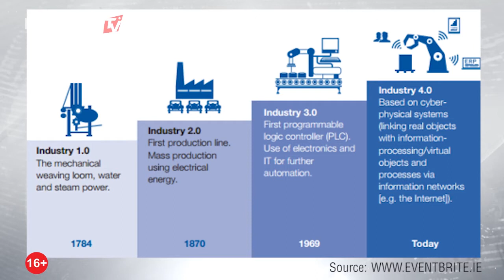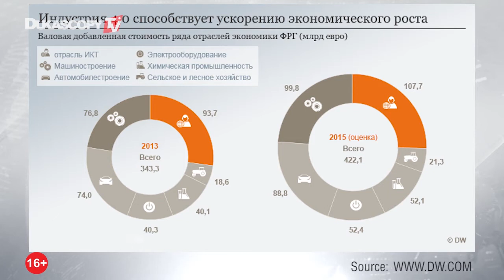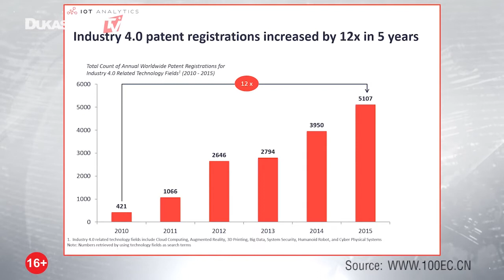Секреты "Индустрии 4.0"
"Индустрия 4.0" - эпоха машин-беспилотников и хирургов-программистов. Александра Альхимович, Управляющий директор "Luxoft Ukraine".